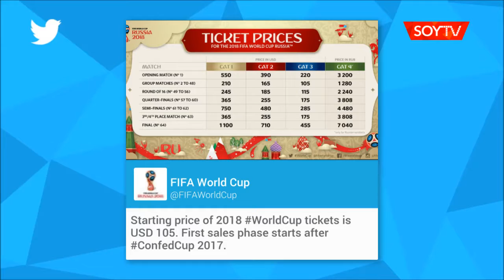FIFA fijó entre US$ 70 y US$ 245 los precios iniciales de las entradas para la Copa…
El organismo dio a conocer los precios del certamen y los de la Copa del Mundo que se disputarán en Rusia en 2017 y 2018 respectivamente.